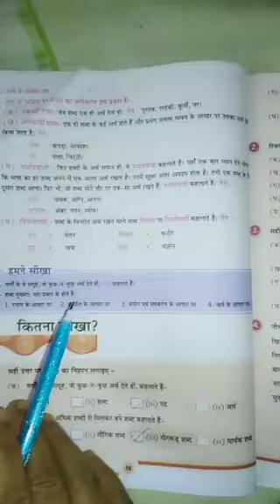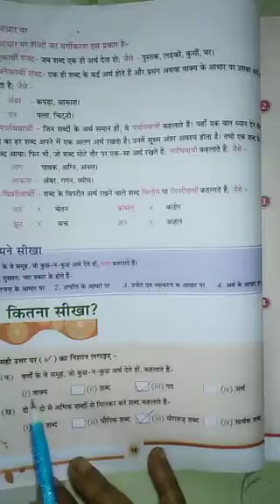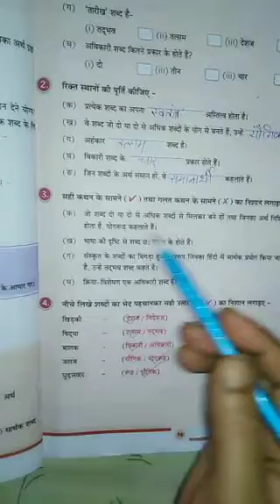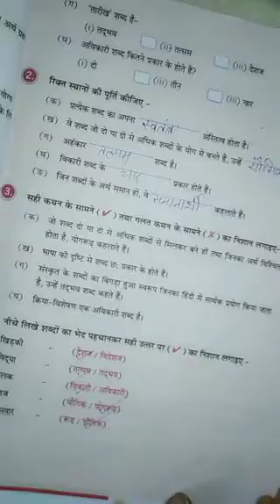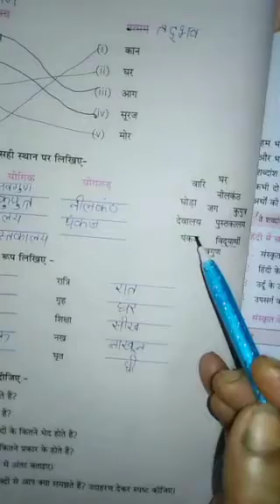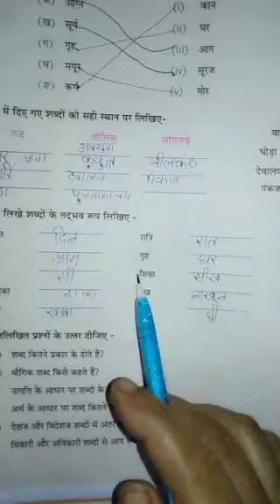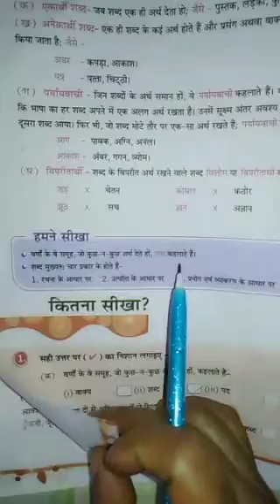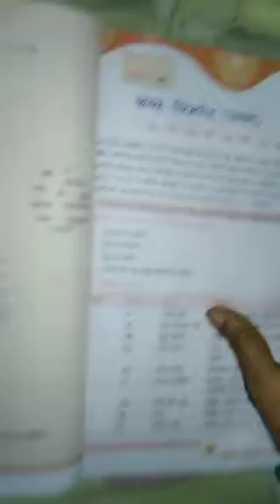Class- 8th Hindi Grammar Revision of Chapter-3 Exercises